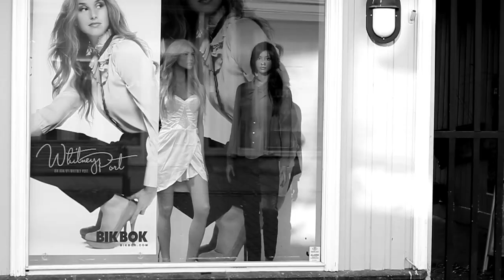IMMO - NoGoodBye (OFFICIAL VIDEO)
Low Key Records Presents...

IMMO
No GoodBye (produced by Progressive)
Scratches, mixed & mastered by Fonetik Simbol
Video Shot & Edited by Helgi P. Lárusson

Lyrics:

Whatup pro...

1.Verse:
I was walking down the shopping street, listening to simbol /
She came up to me like "is your first name immo"
and by the way I was a rookie in the rap game /
Back then, before the gruppies knew my last name /
But that´s me and I replied kinda old school /
"am I supposed to know you" like I was supposed to /
Stood close to me and said nah /
My friend is kinda shy and told me to say hi /
and honestly I didn´t know what to say /
cuz the girl who stood next to me was my beyonce /
and I felt like I was six again /
I wanna switch her plan and send her friend over to Switzerland /
That´s what I though but I had to keep my head high /
Don´t wanna be a bad buy so tell her I that said hi /
but I just had to make a move /
Like, I want you under my roof /
But I just walked away smooth /
Thought to myself, I should´ve told her the truth /
but it´s a small country and this town is even smaller /
"I´ma give you a call, brooklyn masala" - masta ace

[Chorus]
"Yes Yes ya´ll and you don´t stop
To the beat ya´ll and you don´t stop
1,2 ya´ll and you don´t stop" - Common

2.Verse:
the next time I met you, something special /
god bless you, I wanted to undress you /
...So I had to impress you /
Of course I knew your name and I did plan to ask you /
Like reverse prychology /
The right move, because when I left you did follow me /
I take it easy cuz to me there´s no rush /
Prolly the reason that made me your big crush /
but I ain´t much for playing games /
I used to be a player but trust me I have changed /
it might sound strange but I don´t want to lie to you /
"the pimp in me, may have to die with you" - common

[Chorus]

3.Verse:
And as you know, we took it slow as a jack /
But no doubt though, no turning back /
Like a one-way road /
Just having fun, no monday mode /
Day by day and step by step /
and if we fall off, we get back on track /
Through the ups and downs we get stronger /
Life is short, you make it longer /
Like Pinocchio´s noes /
But no lies, ain´t poking no hoes /
"dealing with bitches is the same old song" - Jeru The Damaja
It used to be my song until you came along /
like a bolt from the blue /
I always thought love wasn´t true /
Truth be told, to you I´ll never say goodbye /
Because there is no good in goodbye /

[Chorus]